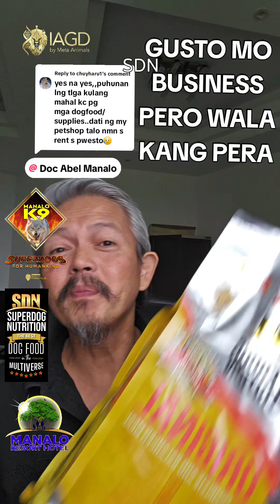GUSTO MO BUSINESS PERO WALA KA PERA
Doc Abel Manalo
Manalo Resort Hotel

Hello po, thank you for your interest in The Best Pet Products in the Multiverse! 😊😊😊

SDN dog food, SDN42 Beef, SDN28, SDN21, SCN cat food, Superdog Soaps and Shampoos, Superdog Powder, Superdog Heavy-Duty Leashes and Collars, etc.  are available nationwide in vet clinics and hospitals, pet stores and pet supply stores, authorized dealers (PM us your address and we can direct you to them) and online:

LAZADA:
Manalo K9 Technologies International

LAZMALL:
Meta Animals Technologies Corporation

SHOPEE MALL:
Manalok9 Technologies

SHOPEE:
Meta Animals Technologies Corp